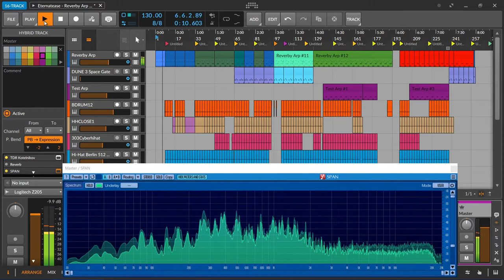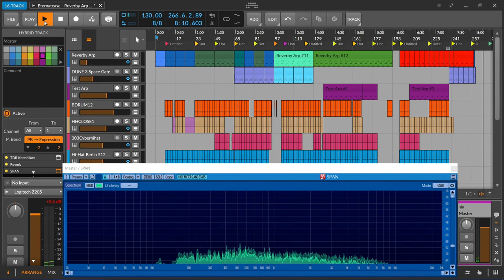Eternatease - R.A.T. Pack (Mix 7B)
My latest production.

I used lots of tricks and filters on my sounds.
I added an extra theme for Mix 7.

48kHz, recorded straight from DAW.
Mastered on Sennheiser HD 300 PRO.